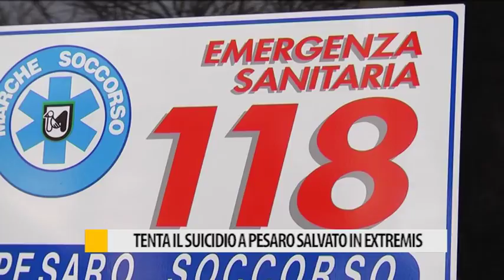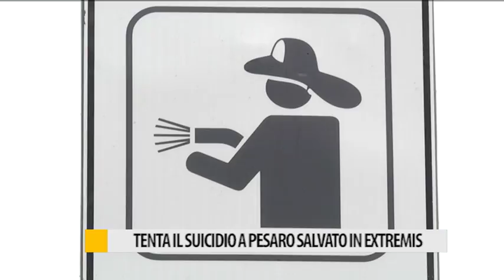Tenta il suicidio a Pesaro salvato in extremis